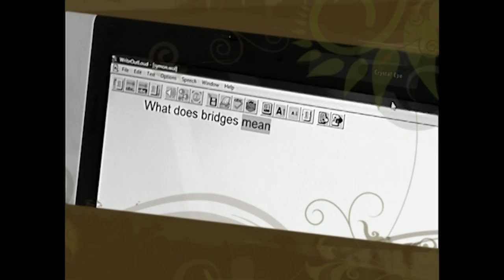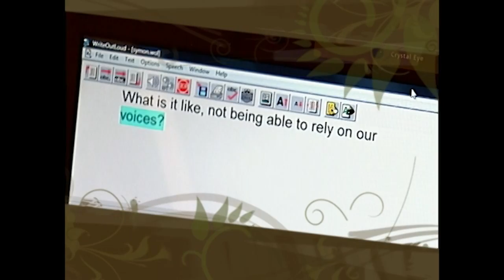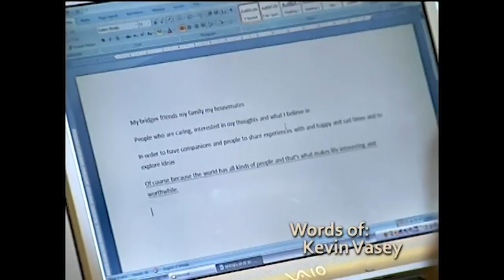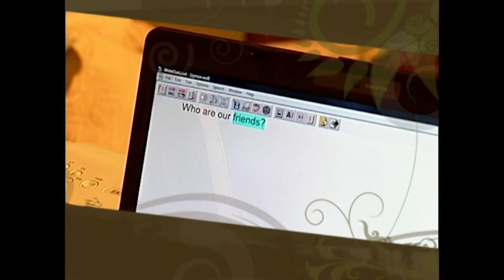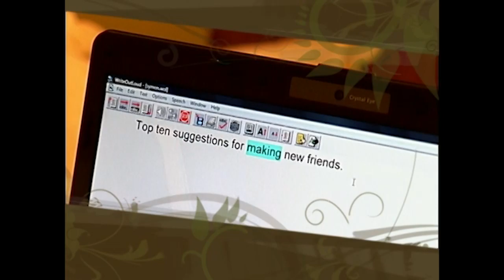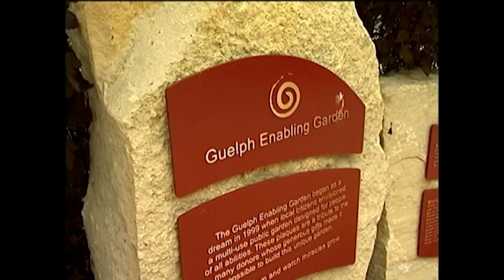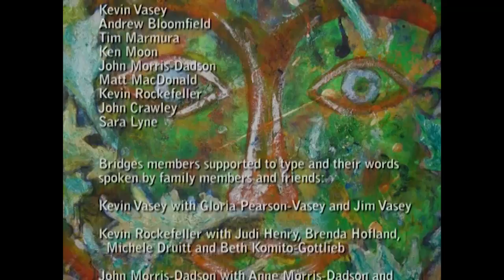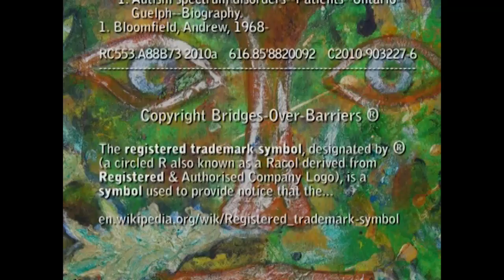Bridges-Over-Barriers, In Our Own Words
Canadian adults living with Autism and sensory and movement differences find their voices through Supported Typing. Bridges-Over-Barriers is a community of communicators who began gathering regularly in Guelph from all over southern Ontario in 2004. The documentary films a series of conversations about Recognizing our needs to express ourselves and our rights to be heard, What is Supported Typing, What it's like to live with Autism, Sharing struggles and strategies to improve our lives, and the Bridges-Over-Barriers dream."

Andrew who founded Bridges has a blog at andrewsbridges.blogspot.ca

Film produced by Christine Zorn.